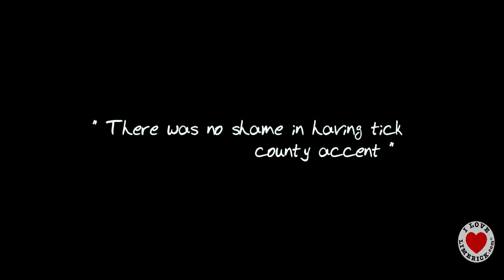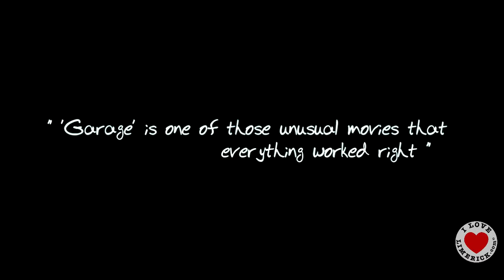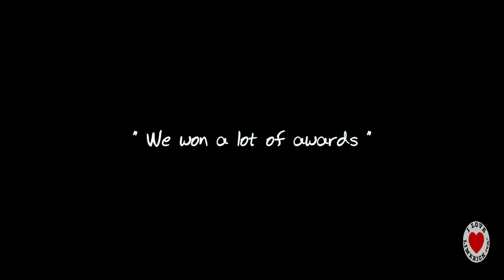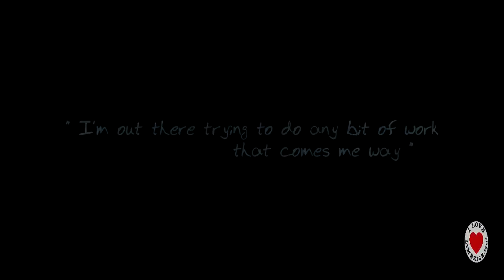PAT SHORTT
Sarah Lynch chats with Pat Shortt.

Presenter : Sarah Lynch
Producers: Richard Lynch & Miriam Garcia Mortell
Director: Miriam Garcia Mortell & Richard Lynch
DoP & Editor: Dominik Kosicki
Sound: Gary O'Donnell
Locations and dog wrangling :Special Thanks to Gary Sciascia